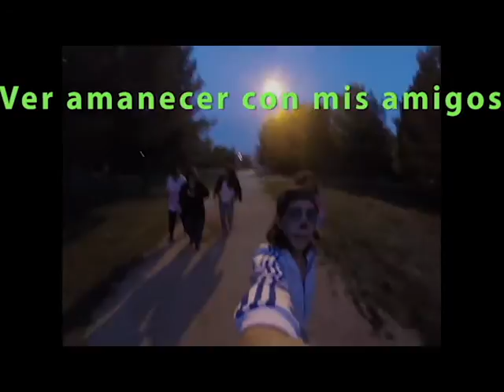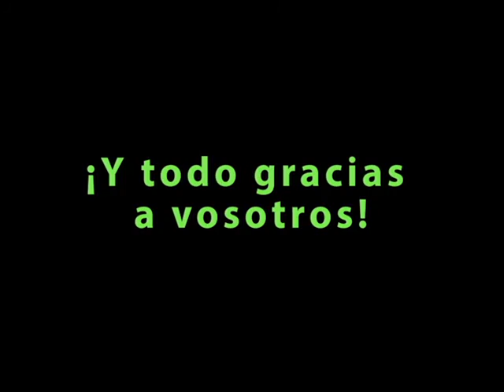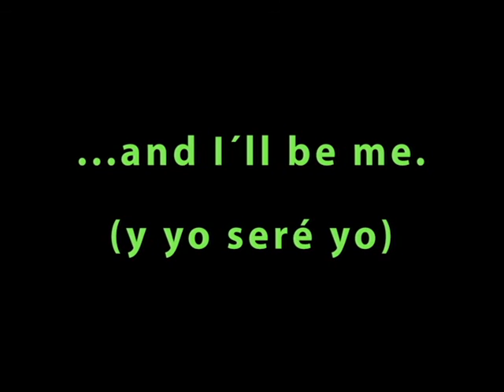30 retos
Mi video especial de cumpleaños para todos vosotros. Espero que os guste y no os riais/lloréis mucho.
Muaka

Canción: Let it go de James Bay.